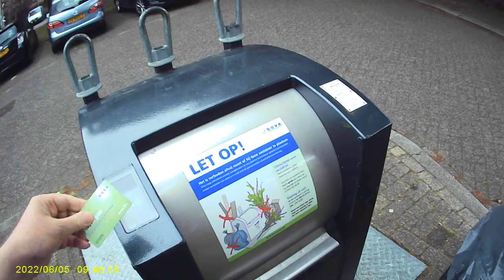Cameratest 3 (verbeterd geluid)